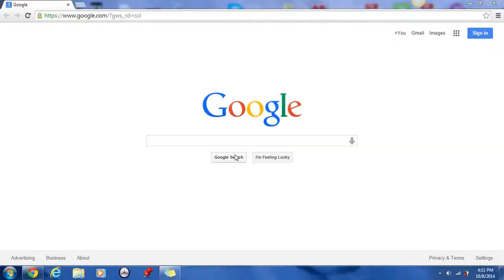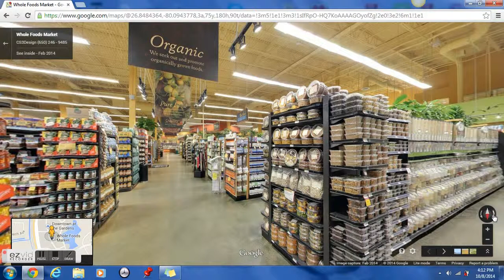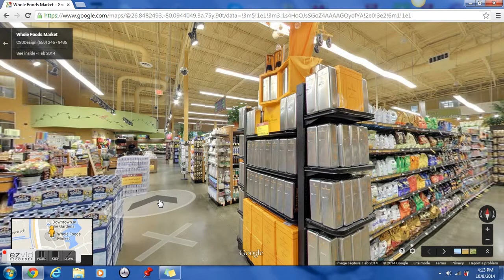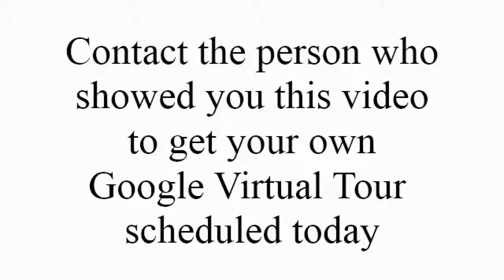Whole Foods Google Virtual Tour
Panoramic photos are soon going to be the norm and a Google Business View Virtual Tour uses Google Street View technology to give your customers a 360 degree sneak peak inside your business with the ability to click through at their leisure before even stepping foot inside. Restaurants, bars, grocery stores, wedding venues, salons, retail stores, offices. medical facilities...any business can have this done.